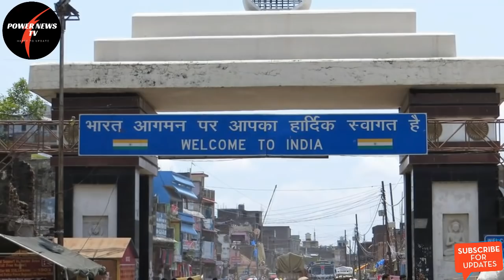नेपाल भारतकाे सिमाना काँडे तार लगाएर बन्द गर्ने? | Nepal India border sealed?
Welcome to youtube channel POWER NEWS TV.This channel updates you about the latest  current affairs, top activities and political events round the globe everyday.Please,subscribe my channel for more new videos.Do not forget to hit the bell icon for notifications.Kindly share, like and comment the videos.Thank you.
Please, help this channel to grow so that it notifies you with true and unbiased news.You can help this channel by funding. No matter how much the help is, it would be highly appreciated.